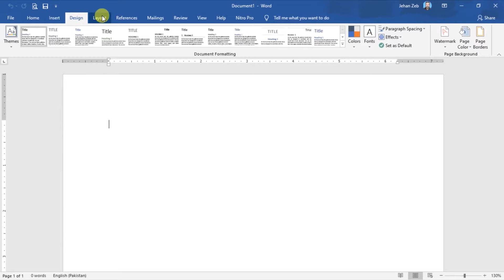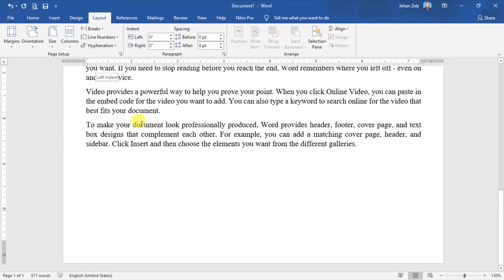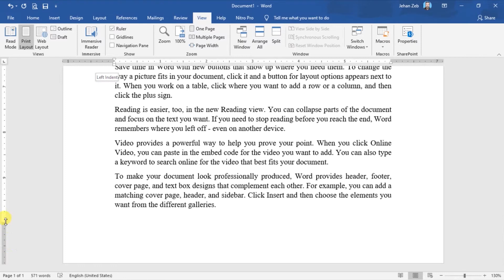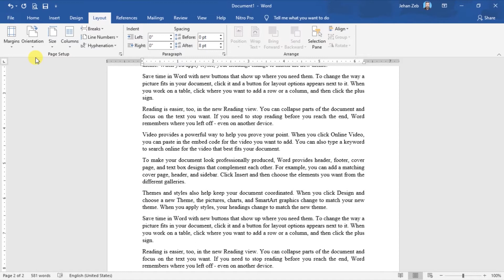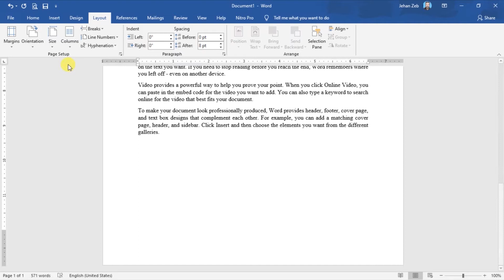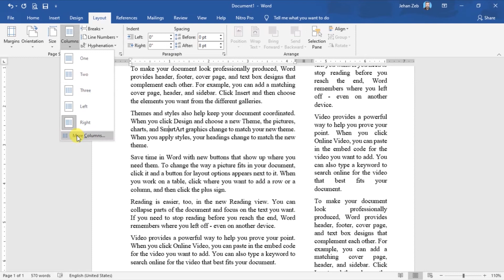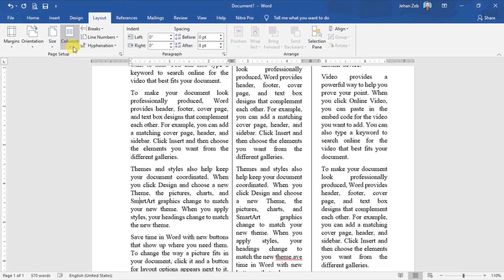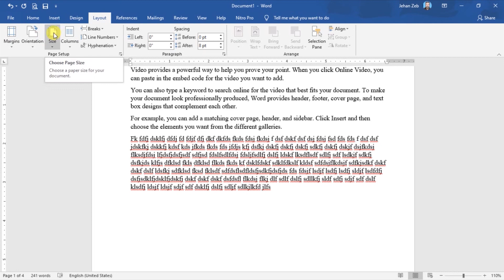Page Setup Part 1|| Margins, Orientation, Size and Columns || MS Word 2019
This video tutorial is about the basic page layout setting in MS Word, that is margins, orientation of paper, means Landscape and portrait, Paper Size, letter, legal, A4 e.t.c.  and working with columns in MS word 2019